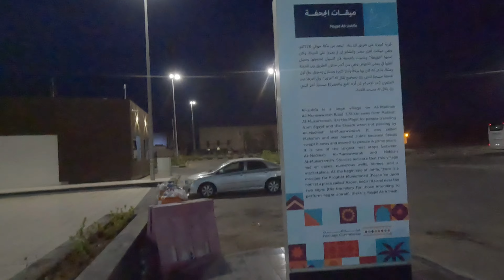Jeddah to Makkah , Guddu ny boht hansaya rasty men , Funny vlog by Haider Bhai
how to driver ltv truck driver in saudi arabia
saudia truck driver
saudi driver
indian truck

truck driver
truck driver salary in saudi arabia
saudi truck driver
truck driver saudi arabia

saudi arabia
truck driver

riyadh to jeddah
bus riyadh to jeddah
from riyadh to jeddah
saudia jeddah to riyadh by road||trucking
riyadh to dammam ksa pinoy trucker ksa vico
Haider Bhai
al riyadh to dammam
ttuck showroom in riyadh
jeddah truck no entry
riyadh
 jeddah
jeddah fast road for truck
jeddah mein trucko kly fast road
trucking jobs
jeddah sa 1000 riyadh😳||
trucking in saudia
truck tyre cheng in riyad
riyadh travel
best trucking companies

truck camping
camping
solo truck camping
truck camping setup
truck camper
winter truck camping
car camping
solo camping
truck bed camping
winter camping
truck camper living
truck cap camping
tacoma truck camping
diy truck camper
softopper truck camping
overnight truck camping
3rd gen tacoma truck camping
softopper truck camping setup
truck camper life
rain camping
snow camping
stealth camping
mav truck camping
truck camping gear
haider bhai

makkah
jeddah to makkah
jeddah to makkah road
jeddah to makkah by road
traveling to makkah from jeddah by road
makkah live
makkah to madina
makkah to jeddah
jeddah
madina to makkah
makkah to madina rail
jeddah to makkah train
jeddah to makkah by bus
jeddah to makkah umrah
madina to makkah train
jeddah to makkah bus time
makkah to jeddah train
taxi from jeddah to makkah
jeddah to makkah taxi fare
madina to makkah rail
jeddah to makkah train price